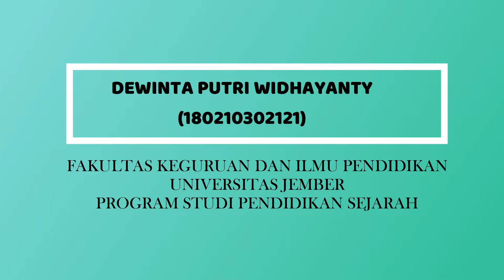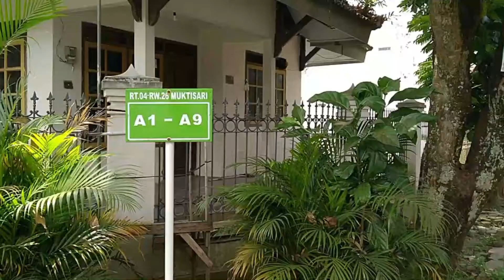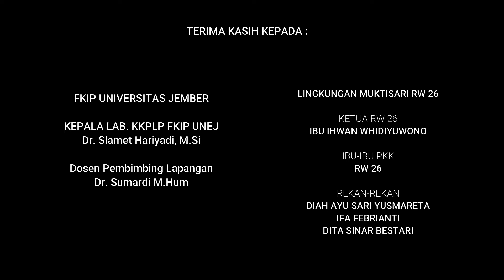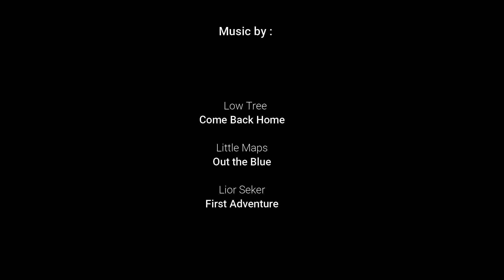Dewinta Putri Widhayanty